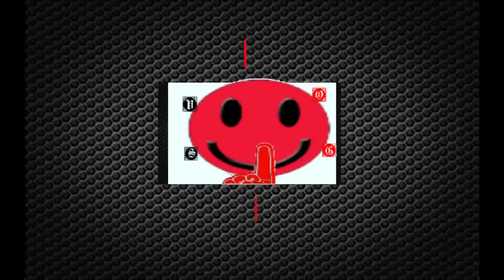[Chapter 5] Climbing an unstable bridge/Crash Site- Enslaved: Odyssey to the West Premium Edition E7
Intro- 0:00
Skip Intro- 0:30

Initially pitched as a CGI film, the game's development began after the teams had halted the development of a sequel to Heavenly Sword. Life After People inspired the game's setting, while the video game Ico inspired the dynamics between the two protagonists. Alex Garland was invited to write the game's story, but he became involved in the game's design to ensure the game was consistent throughout. Andy Serkis and Lindsey Shaw provided performance capture for the game, and Nitin Sawhney composed the game's soundtrack. The team used the Unreal Engine 3 game engine to power Enslaved.
The game received generally positive reviews. Critics praised its graphics, world design, Serkis' performance and Garland's script, though the game drew criticisms for its gameplay and technical shortcomings. The game was a commercial failure. Sales failed to meet Namco Bandai's expectations. A single-player downloadable content, titled Pigsy's Perfect 10, was released in November 2010. A complete version, featuring all downloadable content, was released for PlayStation 3 and Windows on 25 October 2013. A sequel was planned but later cancelled due to the game's financial underperformance.
The player takes the role of "Monkey" in a third-person perspective, using a variety of combat moves and platforming skills to overcome obstacles. In combat, Monkey uses a staff that doubles as a close-combat and long-range projectile weapon.[1] The staff has two types of long-range ammunition in the form of power cylinders: orange cylinders used for blast damage and blue cylinders used for stunning foes.[2] Monkey can also remain stationary and charge his staff to use the same stun attack.[3] In the game, players encounter numerous mechs as enemies. Certain mechs can be used as weapons. Monkey can perform a finishing move on them when they are low on health, such as tearing the gun off a turret or throwing an explosive foe at other combat mechs.[4] Monkey's other abilities include his force shield that can block a certain amount of damage before requiring a recharge, and the "Cloud" device that manifests as a hover board that can be used to glide across water or land at great speeds.[2] When enemies are defeated, they drop tech orbs that can be used to upgrade Monkey's abilities.[5] They allow the player to learn new moves and abilities for combat and devices, increase overall health and shields and the damage that can be inflicted on enemies.[6] Orbs can be found littered across levels, sometimes hidden out of sight, requiring extra exploration at times.[2] Another type of collectible players can amass is masks, which are also scattered across different levels.[7]
Other than combat, the gameplay focuses heavily on platforming where Monkey can scale and leap across the ruins throughout the game. Some areas and platforms will collapse shortly after use, requiring faster scaling before Monkey potentially falls to his death.[11] Trip plays a part in the platforming sections of the gameplay, making some sections of platforming akin to puzzle-styled forms of gameplay.[8] In other instances where Monkey can make jumps/climbs, Trip needs to be thrown to the other side or ride on his back. In some sections of the game Monkey and Trip are separated so the player cannot use her abilities.[11]
Enslaved is set 150 years in the future after a global war has ravaged the Earth, destroying most of the human race and leaving the world plagued by robots, known as "mechs", left over from the war. Mechs still follow their programming and seek to eradicate hostiles, now surviving humans.
The game opens with the main character, Monkey (Andy Serkis), awakening in a containment cell aboard a slave ship. He escapes and accidentally causes the vessel to crash. He reaches Trip (Lindsey Shaw) leaving the ship using an escape pod, but she ejects the pod without allowing him to enter. When Monkey regains consciousness after landing, he discovers Trip has placed a slave headband on him, which forces him to follow her orders; a Termination Trigger will kill him if she dies. Trip explains she wants to return to her village, and she needs his help to get there. Monkey is angry but has no other choice. As they travel across New York City, glitches in the headband expose Monkey to visions of what appears to be life before the war. When they reach Trip's village, however, they discover it was attacked and is now overrun with mechs. After clearing the village of them, Monkey and Trip discover Trip's father is dead, along with a large amount of other villagers. Assuming there are no survivors, Trip refuses to remove Monkey's headband, explaining her intent to find and kill the person responsible.